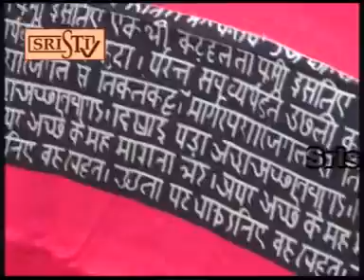SAPTOPRNI BOUTIQUE (BOUTIQUE BAHAR) DAILY 1:25PM/ 11:00PM AT SRISTI PLUS 14.07.16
SRISTI PLUS SAPTOPORNI BOUTIQUE 14.07.16